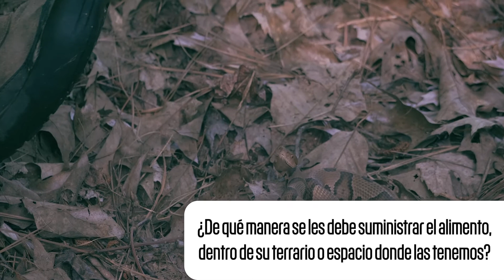Alimentación en serpientes 🐍| ¿Qué alimentos y cada cuanto puede comer mi SERPIENTE?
En general, las serpientes son conocidas por su extraordinaria velocidad, manera de cazar y tragar de un solo bocado a sus presas cuando se encuentran en su hábitat natural 🐍😲 pero cuando son criadas en cautiverio el dueño se convierte en el responsable de proporcionarle su alimento.

¡Quédate a ver el siguiente video! En donde el Biólogo Juan Manuel González, experto en estos reptiles nos comparte algunos consejos de comida que le puedas brindar a tu serpiente 🐍👀👇